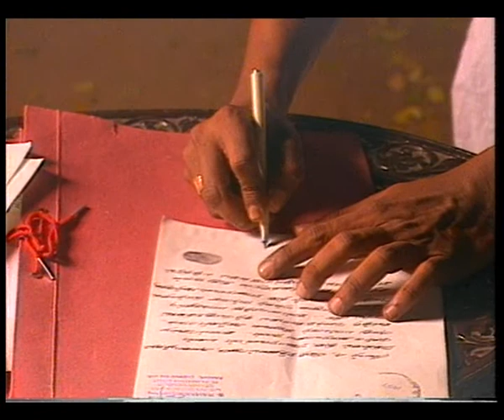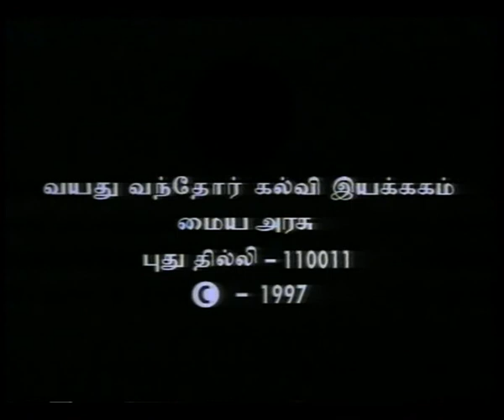SWASAM EP 17